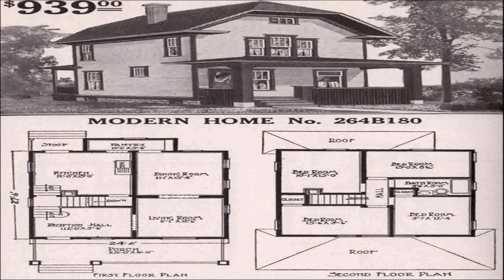Gable Front House Style (see description) (see description)